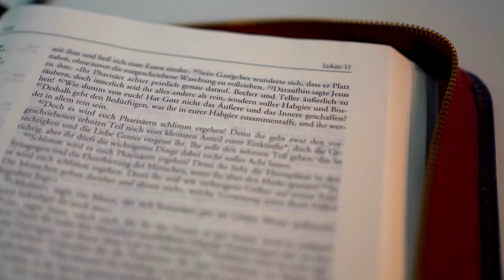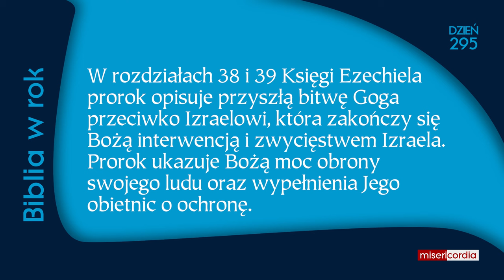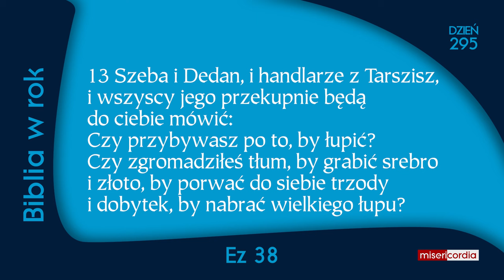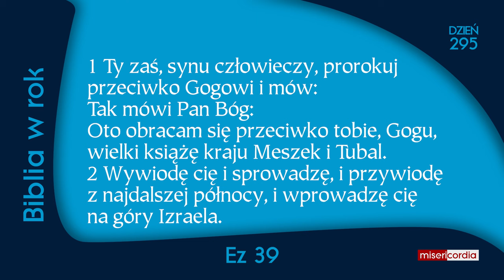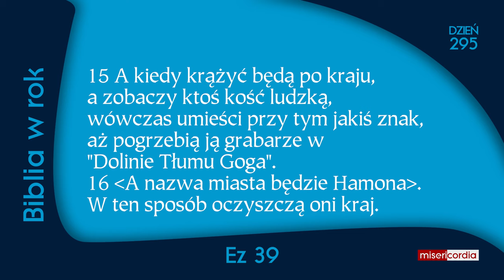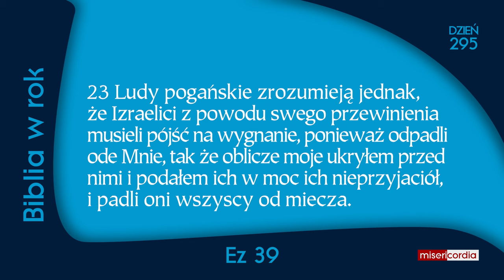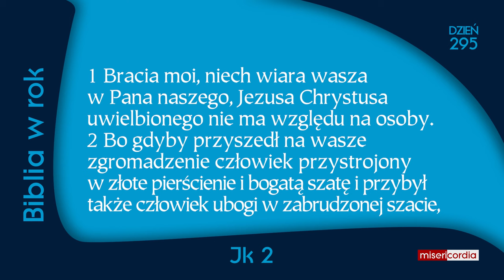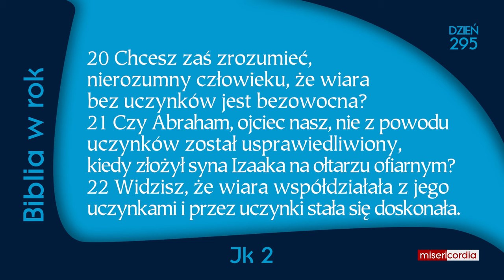Biblia w rok [295] | 21 października | Ps 19,8-15; Ez 38,39; Jk 2